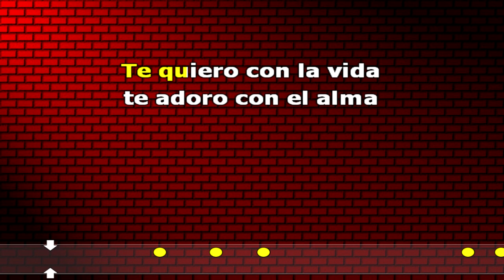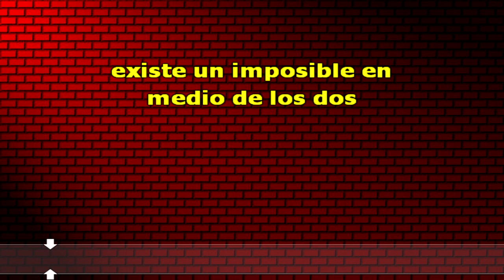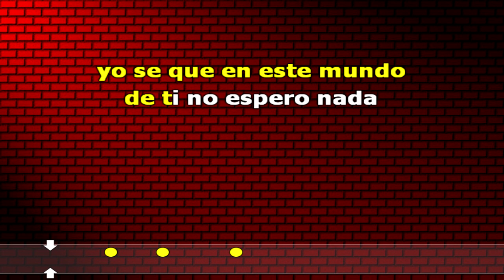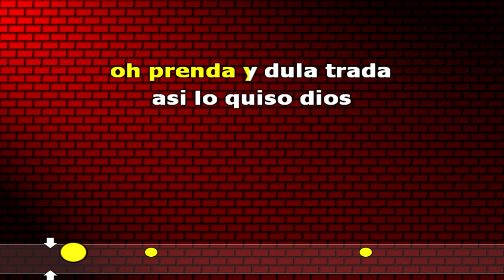TE QUIERO CON LA VIDA | KARAOKE Banda roja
karaoke banda roja